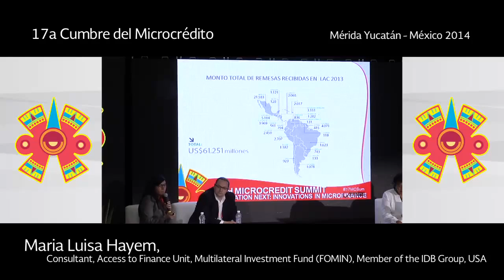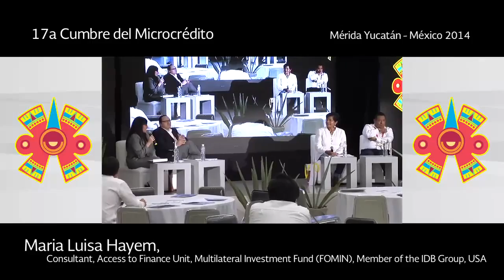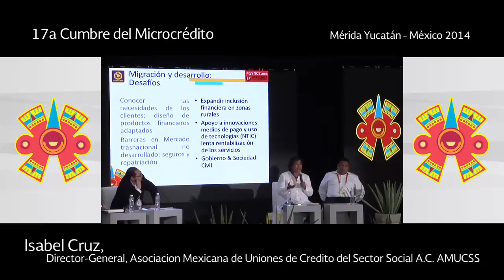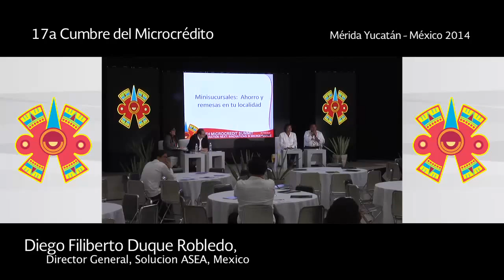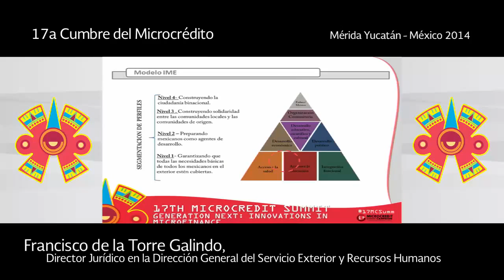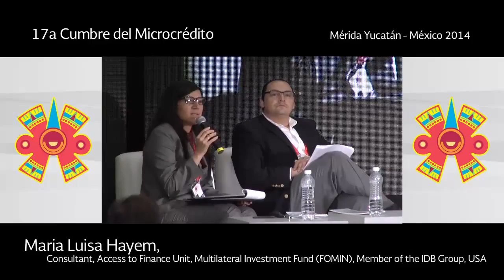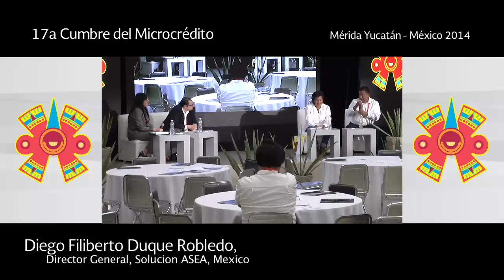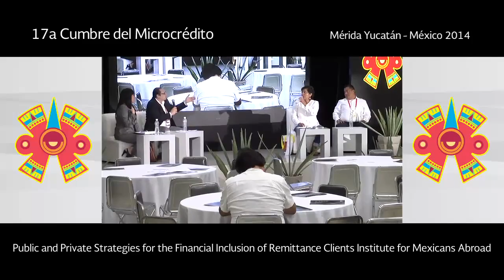Workshop | Public and Private Strategies for the Financial Inclusion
Thursday, September 4, 2014 | 14:00 – 15:30 hrs

Featured speakers
* Maria Luisa Hayem, Consultant, Access to Finance Unit, Multilateral Investment Fund (FOMIN), Member of the IDB Group, USA
* Ernesto de Lucas Hopkins, Director, Institute for Mexicans Abroad (IME), Mexico
* Isabel Cruz, Director-General, Asociacion Mexicana de Uniones de Credito del Sector Social A.C. AMUCSS, Mexico
* Diego Filiberto Duque Robledo, Director General, Solucion ASEA, Mexico

Description

This panel will explore the recent trends of the flows of remittances towards Latin America and the Caribbean. The panel will also present various initiatives implemented by governments and financial institutions worldwide to promote the access and use of financial products and services among remittance senders and recipients. The challenges and opportunities for financial institutions in this area will be analyzed by the panelists. They will also identify actions that should be taken to provide savings and credit options to remittance customers.